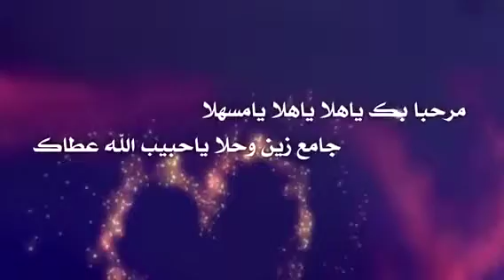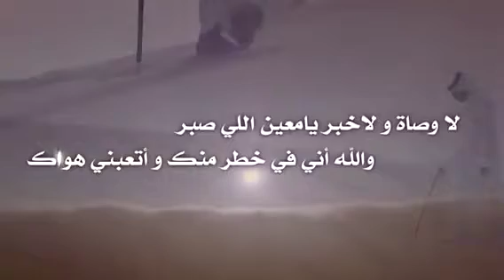شيلة. مرحبك يا هلابك